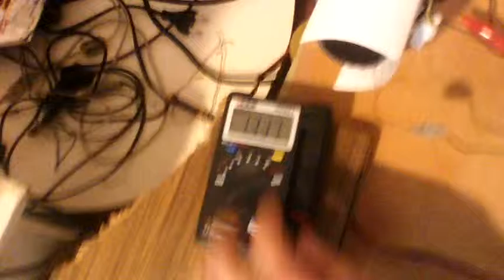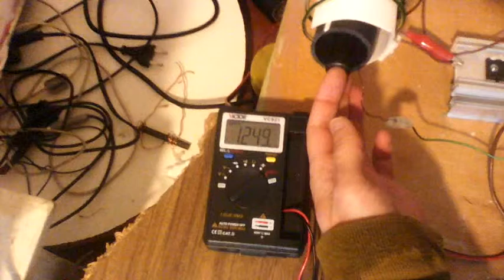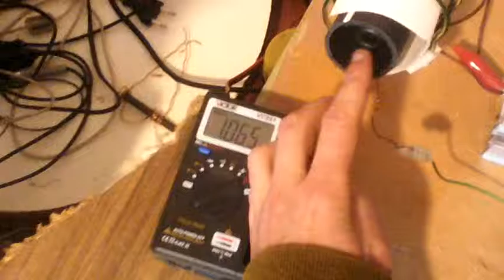Урок как менять частоту качера